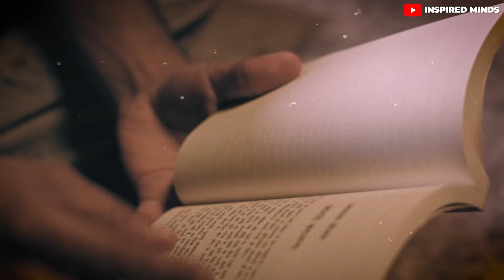यूनिवर्स के संकेतो को कैसे समझे | Decoding the Universe's Signs | Inspired Minds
यूनिवर्स हमें लगातार संकेत भेजता है, लेकिन हम उन्हें समझ नहीं पाते। इस वीडियो में जानें कैसे आत्मा, मन, शरीर, बाहरी दुनिया और प्रकृति के माध्यम से यूनिवर्स हमसे संवाद करता है।

Universe will Talk to You if You do Only this | सारी चिंता यूनिवर्स को सौप दीजिये | Inspired Minds

Your support means a lot to us. Keep learning and growing with us!